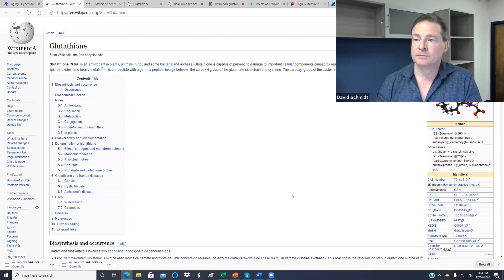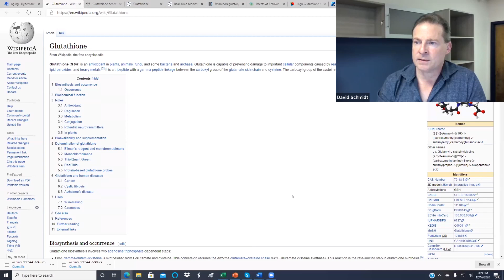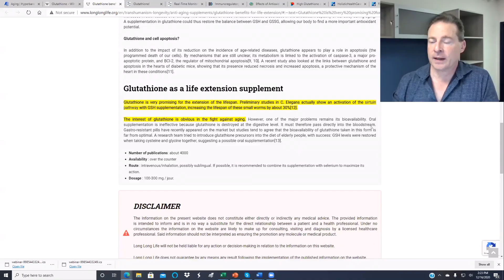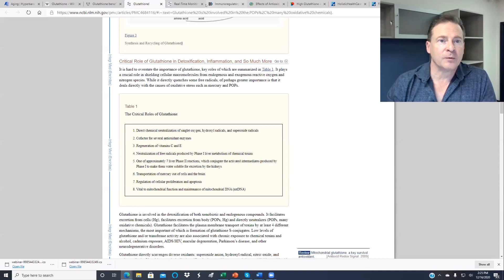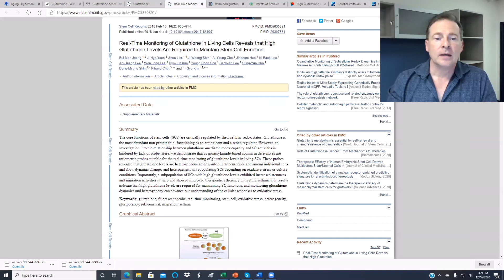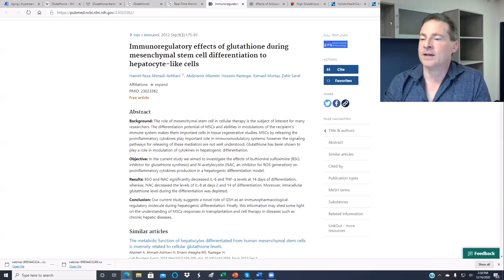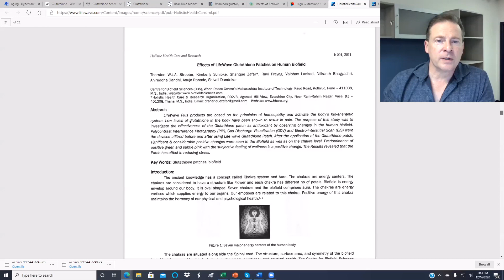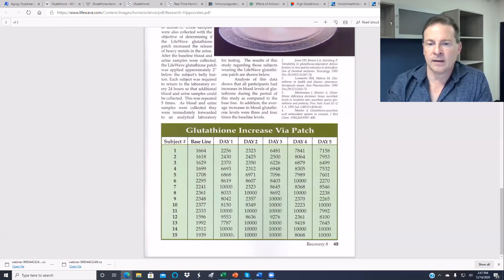LW Connect Product Webinar - English - Glutathione & X39w/David Schmidt - 16 December, 2020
Topic: Glutathione & X39 - Glutathione's role in stem cell function

Guest Speaker: David Schmidt, CEO, Founder, Inventor
Host: Emily Hollingshead, Director of Global Sales

Language: English